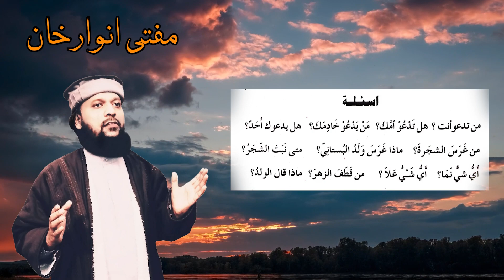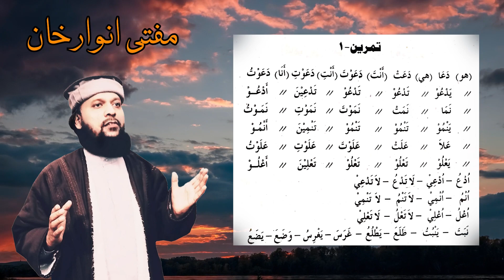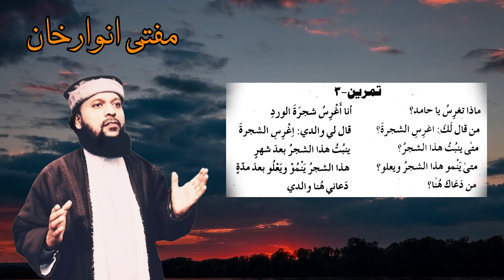Al-Qira'ah al-Wadihah | Book 1 | Lesson 24 | Urdu | Mufti Anwar Khan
This is the 24th lesson of the 1st part of Al-Qira'ah al-Wadihah presented in Urdu in an easy language, exercises, main text, and concepts fully explained by Mufti Anwar Khan, accessible to almost all age groups.